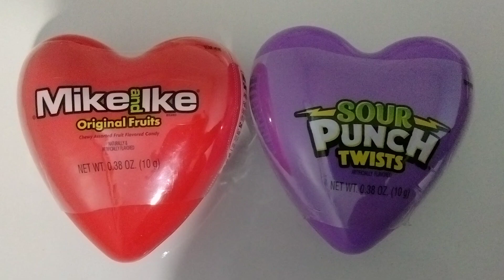MIKE AND IKE + SOUR PUNCH TWIST.